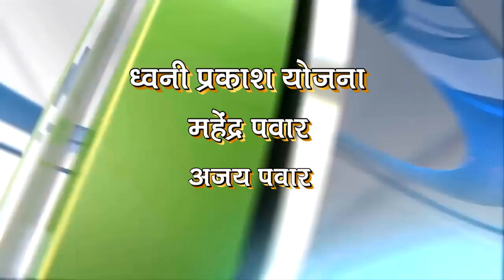Deep News 29 March 2019